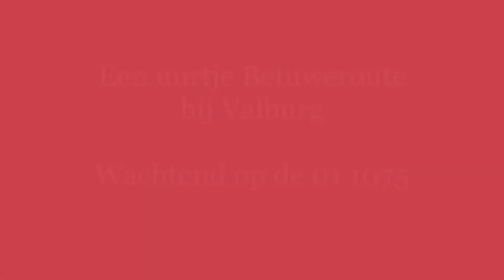Kort ochtendje bij de Betuweroute voor overbrenging SSN 01 1075 // 12-08-2022